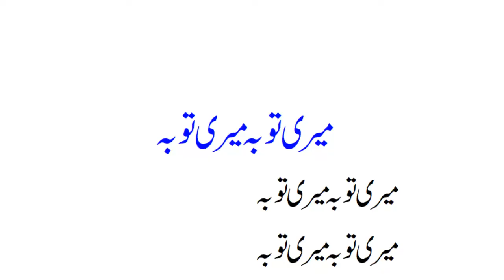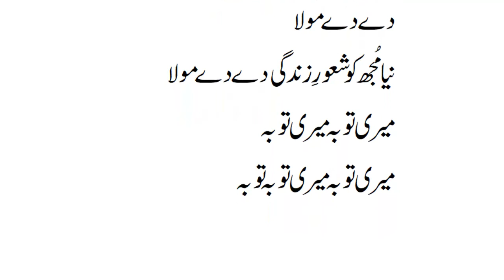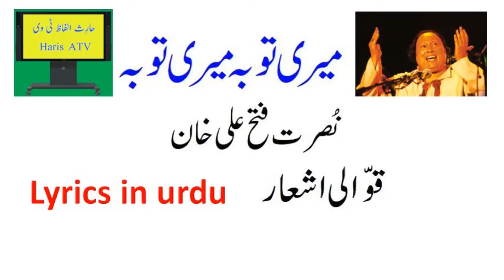Meri Tauba Meri Tauba | Nusrat Fateh Ali Khan qawali lyrics.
Meri tauba meri tauba qawali lyrics in urdu.